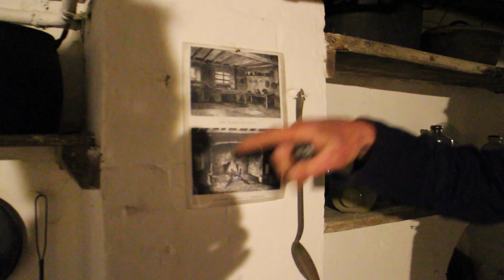17TH CENTURY ENGLISH FARMHOUSE TOUR - STEPPING BACK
Part 2 of our amazing pre-lockdown tour of Saddlescombe Farm near Brighton, Sussex. This time Charlie shows us around the wonderful old farmhouse. Huge thanks to Charlie and Petra!

For more than 400 years our family have sung from our collection of old English songs that has been handed down from generation to generation. We are two members of the Copper Family of Sussex and we are exploring what traditions are, what they mean and how relevant they are in an ever changing world. Starting with our own collection of songs and our home county we are going to see what other deep roots there are out there!